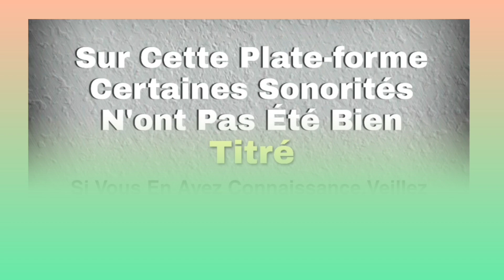LES FEMMES DE MANFLA (glouin) Musique gouro